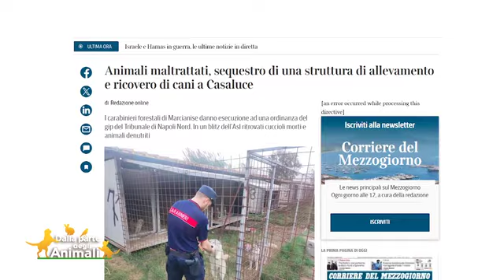PUNTATA DELL'11 FEBBRAIO, ADOZIONE 3: ORLANDO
ORLANDO è un cucciolo di beagle di sette mesi che arriva da un maxi sequestro nell’allevamento di Casaluce. Aveva una forte otite ed era molto timido: ora è espansivo e coccolone. Per lui chiamate Casa del Cane Vagabondo - Torino 📲 339/6341390